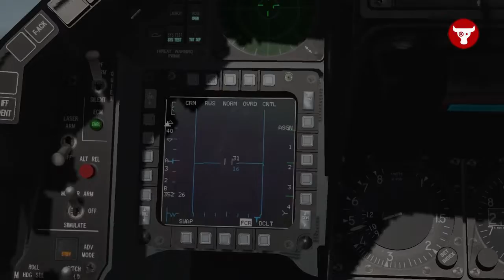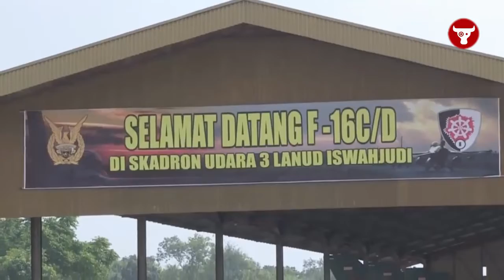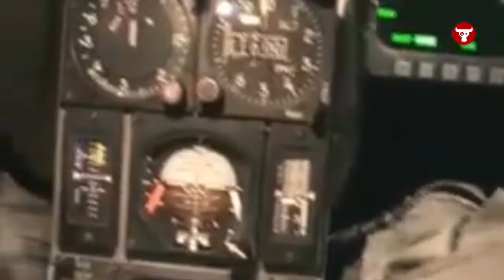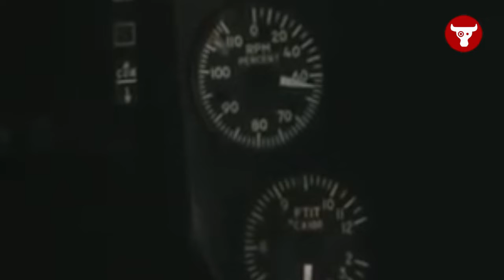Radar AN/APG-68 Andalan F-16 C/D 52ID TNI AU Indonesia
Berbicara soal F-16 C/D 52ID maka salah satu teknologi seperti radar AN/APG-68 ada di dalamnya. Memang betul jika F-16 C/D 52ID saat ini masih aktif mengusung radar AN/APG-68 sebagai andalannya.